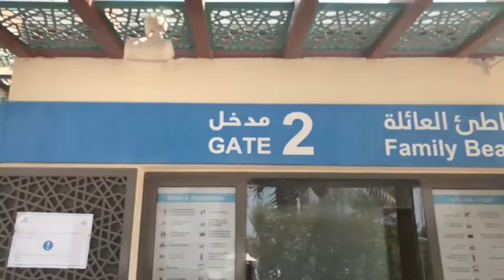Gabrielle's Day out at the beach + Zhiyun smooth 4 test shots.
Testing zhiyun smooth 4 at the beach.